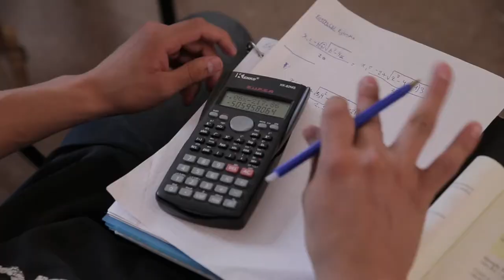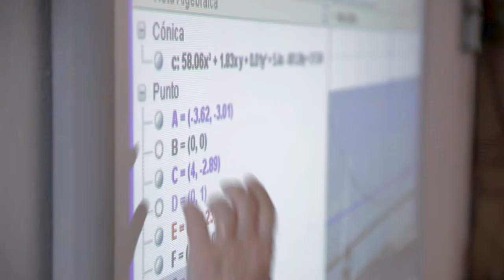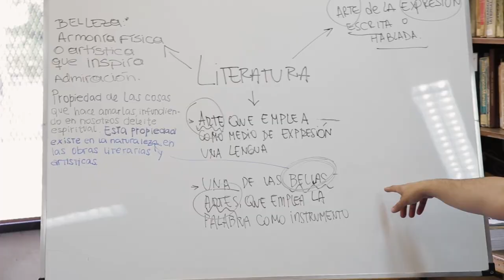Experiencia Aprender Conectados en C.A.B.A.: una forma diferente de enseñar y aprender Matemática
En la Escuela Técnica Nº34 D.E. 9 “Ing. Enrique M. Hermitte”, de Capital Federal, docentes de diferentes asignaturas trabajaron de manera transversal para innovar en la manera de enseñar Matemática en estudiantes de 3º año. La propuesta nació para responder a un problema existente en la población a la que está destinada: la baja cantidad de alumnos que lograba aprobar la asignatura provocó el replanteo de las prácticas de enseñanza buscando alternativas motivadoras. La implementación del proyecto favoreció el rendimiento académico de los alumnos y un profundo cambio de actitud en ellos frente a la Matemática.